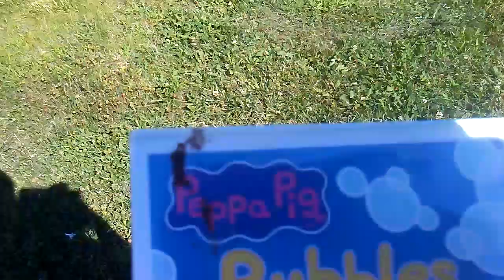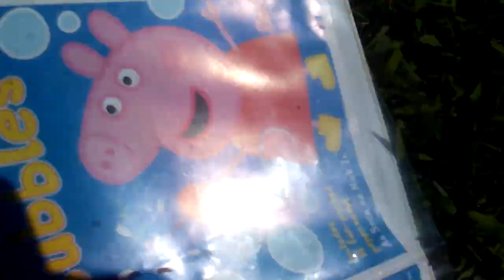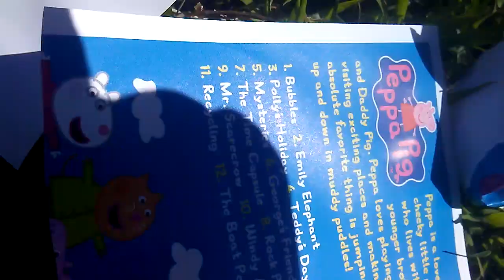Peppa dvd destroying sequels